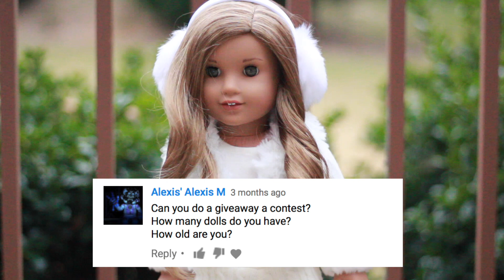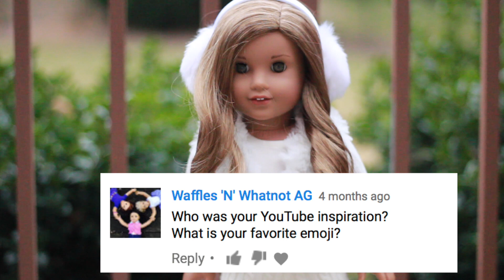❅ WINTER Q&A ❅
❅ Dollidays Day 5 ❅
aww, you guys! im so sorry i wasn't posting for the past couple of days! I had a huge test to study for (math, my least favorite subject -_-) and as we all know, school sadly comes before dolls. ;)
I’m so glad you decided to come back! It means a lot to me.
If you’re new to this channel, welcome! My name’s Alyssa.☺I am the owner of this fun and safe YouTube channel featuring my American Girl dolls. I upload stop motions, music videos, opening videos, live videos, and so much more. ☼

→ What editors do you use?
Final Cut Pro X & iMovie

→ How many dolls do you have?
As of this video, we have 16 stunning dollies! ♡

» Links «

“That’s the real trouble with the world, too many people grow up.”
-Walt Disney ✿

xoxo alyssa ♥